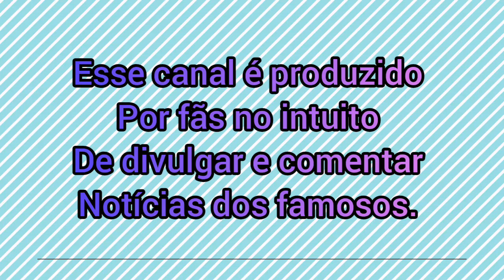ÉRIKA CHORA COM POSSIBILIDADE DE COLOCAR TIAGO NA ROÇA| A FAZENDA 13